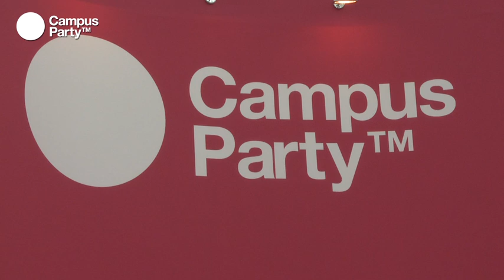CPES15 - Entrevista Taschen